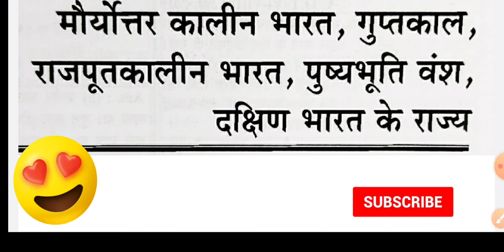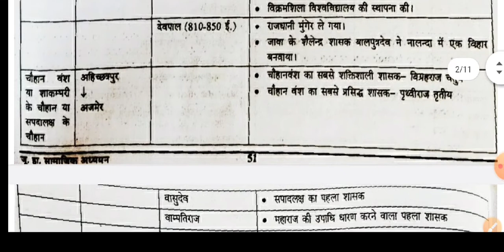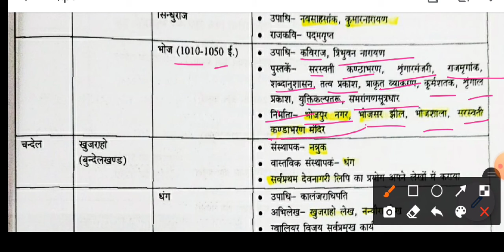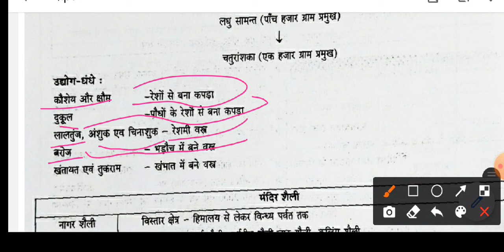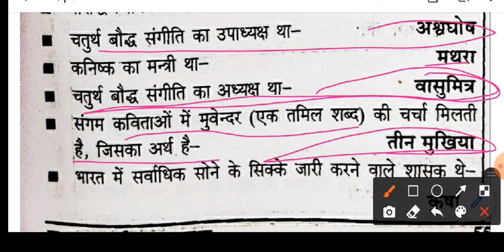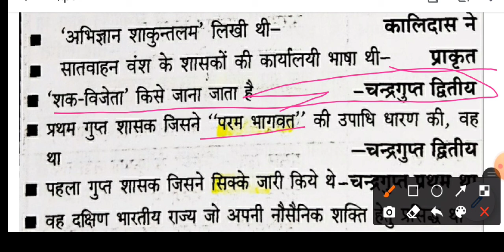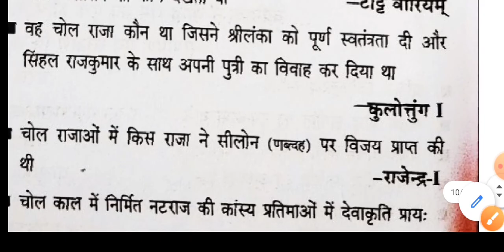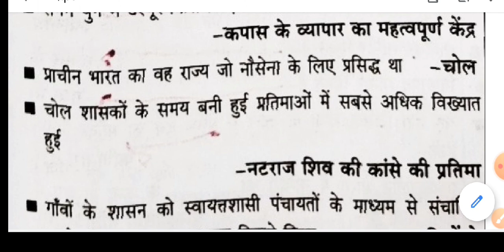junior teacher exam preparation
Junior Teacher exam preparation Ancient history

junior teacher
# junior teacher added
# general knowledge
gs for all compitetive exam
samanya adhyayan
prachin itihas
# ancient history
vaidik period
sindhu ghati sabhayata